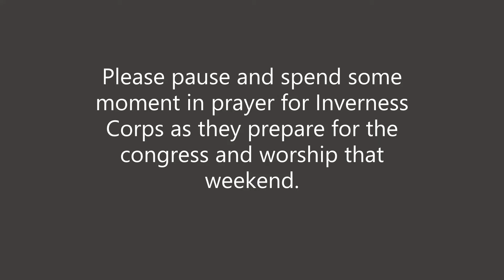Prayer Gathering Video 3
Prayers for Inverness congress weekend

Prayers for Arbroath Corps